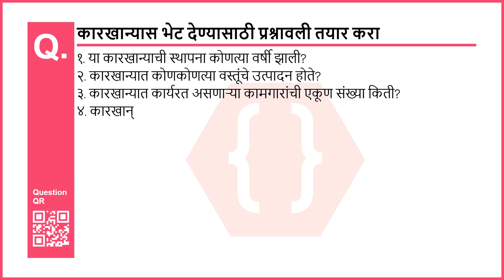कारखान्यास भेट देण्यासाठी प्रश्नावली तयार करा | क्षेत्रभेट | भूगोल | दहावी | Maharashtra Board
Chapter no: 1
Chapter: क्षेत्रभेट
Subject: भूगोल
Standard: दहावी (Maharashtra Board - )
Question No: 2
Question: कारखान्यास भेट देण्यासाठी प्रश्नावली तयार करा

कारखान्यास भेट देण्यासाठी प्रश्नावली तयार करा